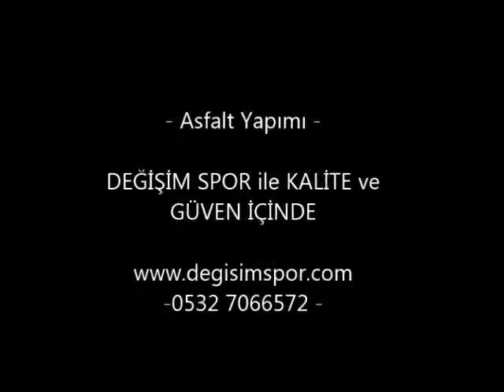Asfalt Yapımı Ümraniye